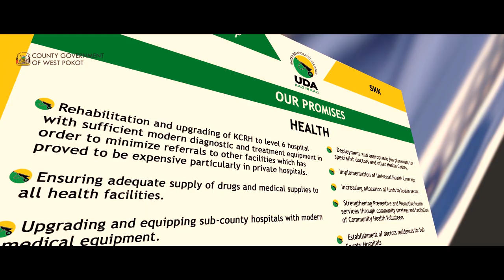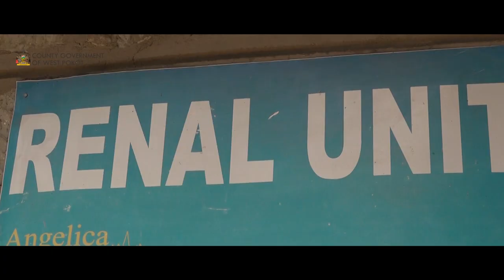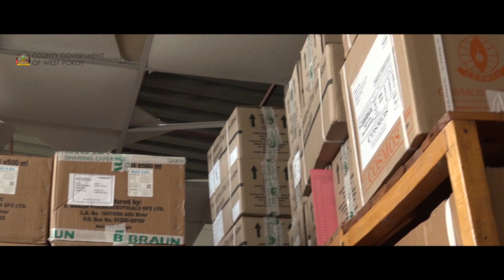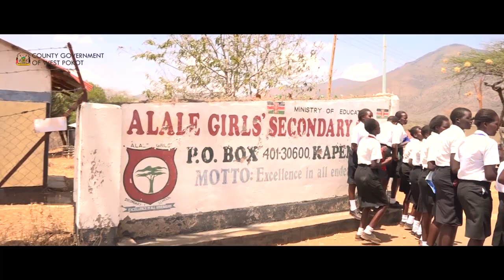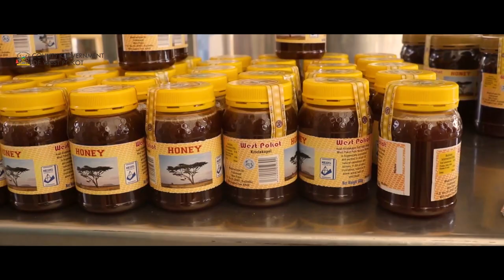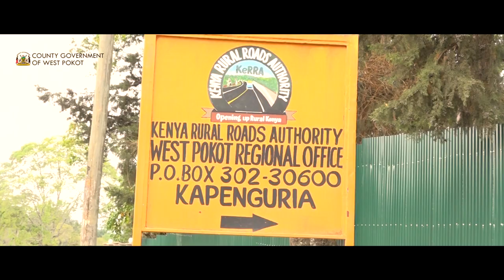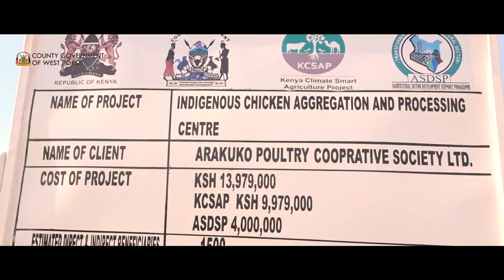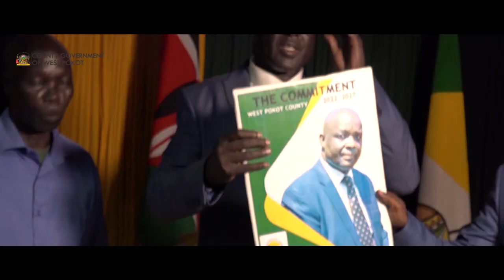GOVERNOR SIMON KACHAPIN SCORECARD, 2022/2023 FINANCIAL YEAR DOCUMENTARY.